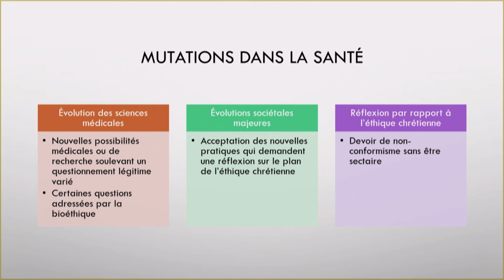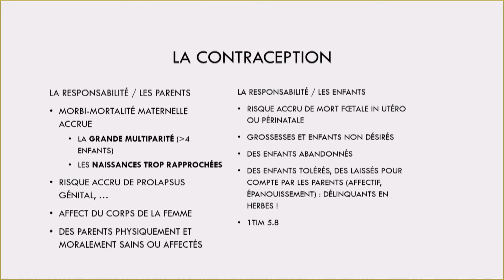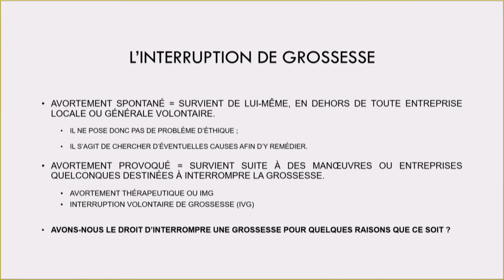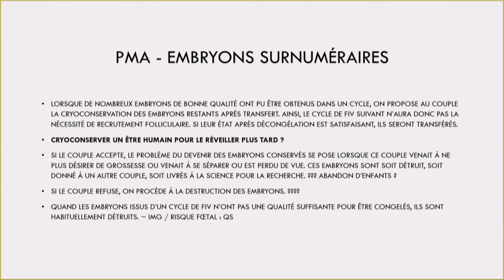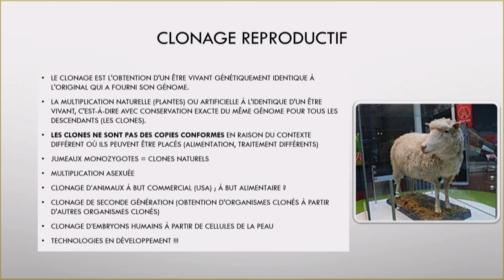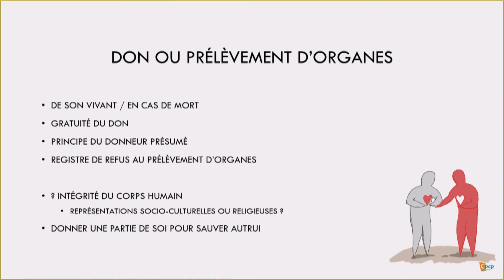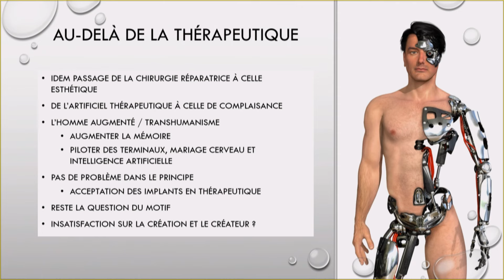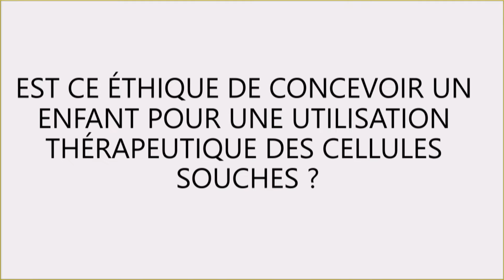Conf 7 Chretiens Evangelique 2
Deuxième intervention d'une série de conférence "Chrétien Evangélique, dans un monde en mutation".
Découvrez "Chrétien évangélique en lien avec la santé" avec Dr Samuel DELMA

Jour 1 : "Déconnexion pour reconnexion, les effets du "casino numérique" sur nos vies" avec Sullivan AGESILAS
Jour 3 : "Conformisme ou anticonformisme, quelle est la place de la raison" avec le pasteur Georges ZOROR
Jour 4 : "Construire ensemble sur des bases bibliques solides à l'ère du numérique" avec le pasteur Jannick DUNOT

Bon visionnage, bénédictions.

Bon visionnage, bénédictions.

Si tu a été béni(e) tape AMEN en commentaire;

↓ Suivez-nous pour ne rien rater ↓

Canal Plus : canal 32
SFR Caraïbe : canal 308
TV Caraïbes : canal 8